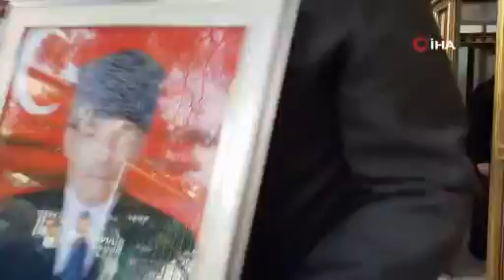Kıbrıs gazisi Cengiz Kartal, son yolculuğuna askeri törenle uğurlandı